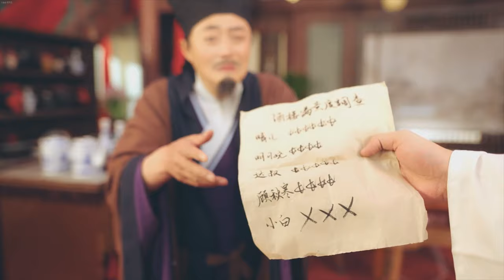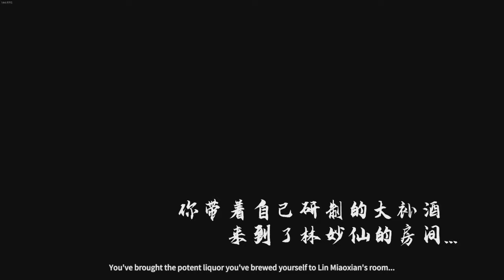Rebirth! New Lover 3 จะชาตินี้จะชาติไหน ซูโม่จะรักเธอรักชั่วนิรันดร์